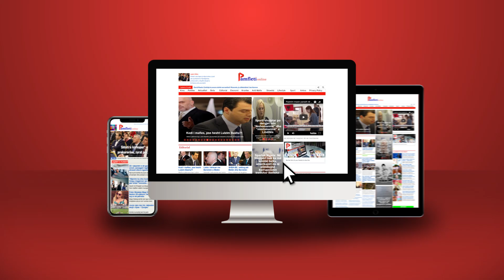Merreni seriozisht ju lutem: Shqiptarët po ikin!